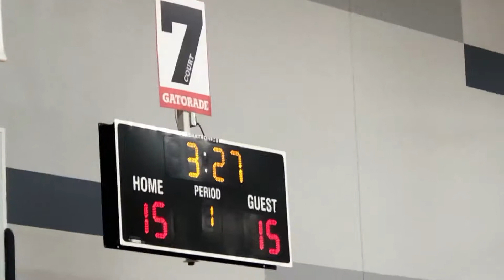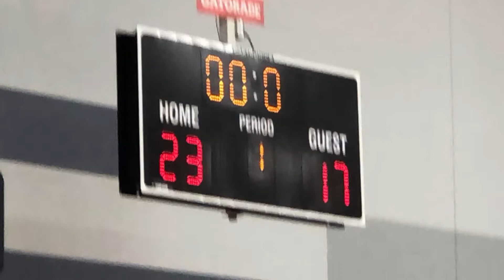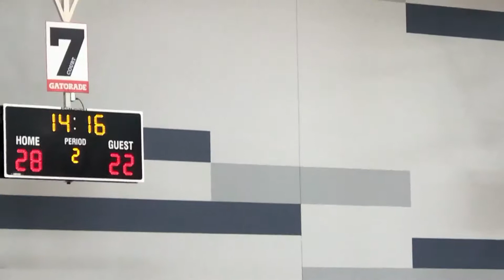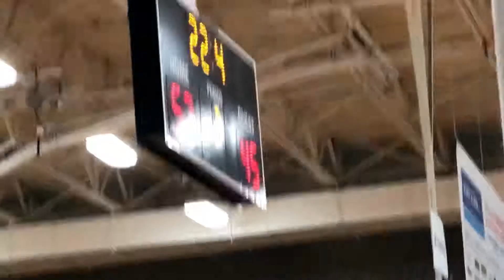2019 Oct 6, Iskul Bukol: game time((Fieldhouse USA, Frisco)